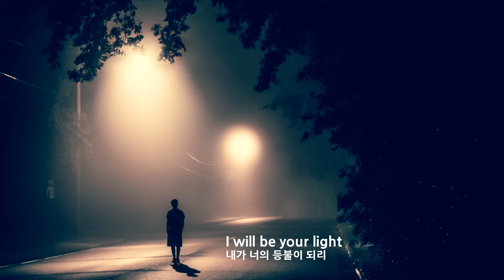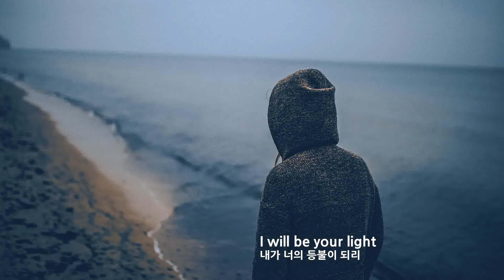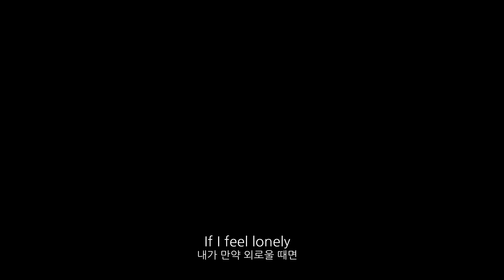[ENG SUB] Live 임재범 - 여러분｜영어가사자막